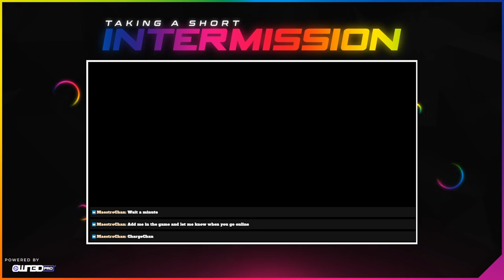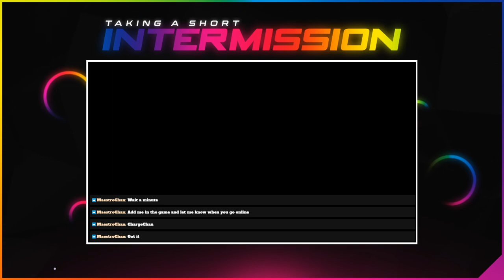POE - SRS 1st Build Follow Part 1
Following my 1st Build in Path of Exile! Lets see how this goes. I hope you enjoy and welcome to the Channel